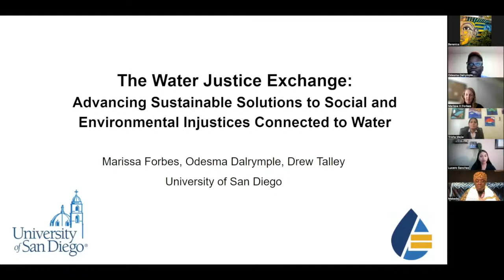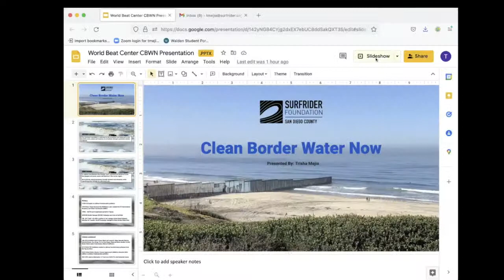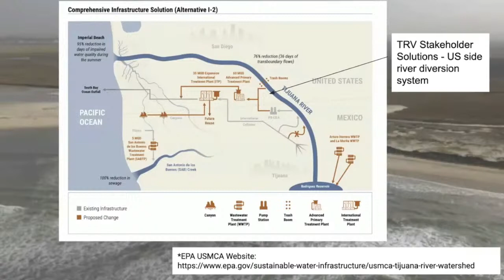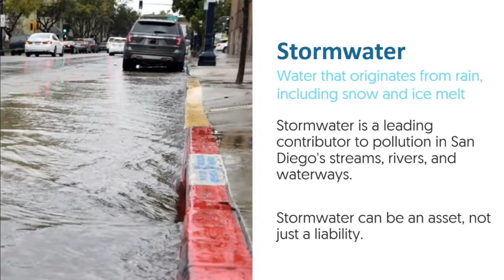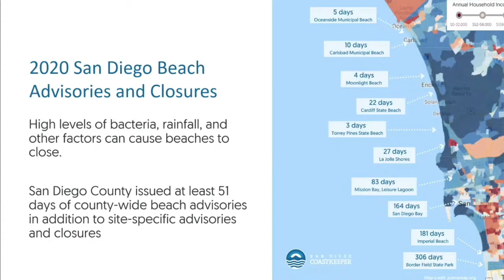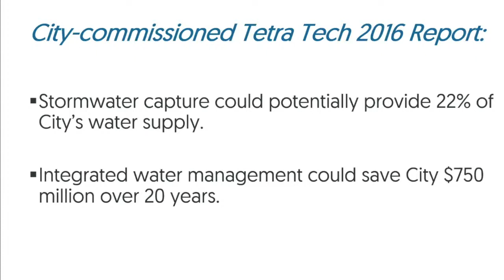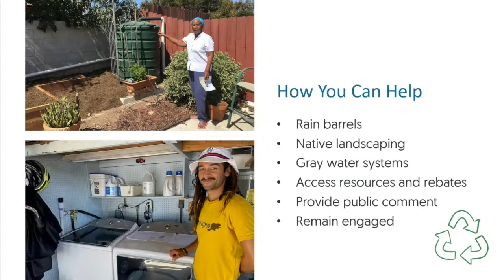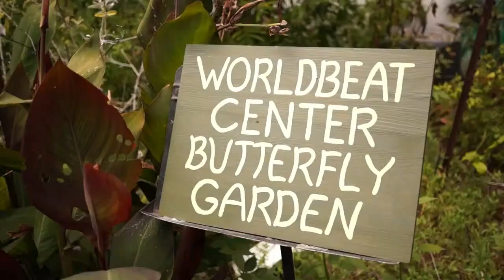World Water Day 2022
WorldBeat Center is celebrating World Water Day, Tuesday, March 22nd 1:30pm-30pm with a virtual presentation panel!

It’ll be an honor to have with us Trisha Mejia, Lucero Sanchez and Odesma Dalrymple. Each of these amazing women are contributing to solutions for water justice issues in San Diego.

From the Surfrider Foundation, we have Trisha. She will cover Clean Border Water Now Campaign focusing on the transboundary pollution issues along the US/Mexico. The presentation will include Surfrider’s mission, history of the issue, the environmental justice perspective, current solutions, and advocacy.

From the San Diego Coastkeeper we have Lucero. Her presentation will focus on threats San Diego faces such as pollution, aging infrastructure, climate change, and lack of funding. The presentation will also go over nature-based solutions and a look at ways the community can help create a more equitable San Diego.

USD Engineering Prof. Odesma Dalrymple, PhD will share about USD’s new Water Justice Exchange, which she co-leads, to ensure equal water quality and access for all.